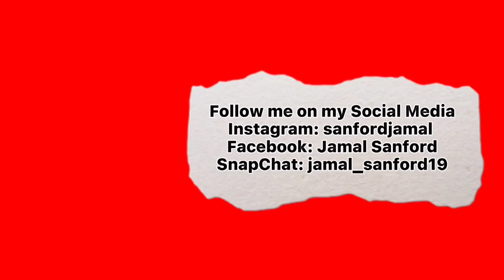Tasting Cauliflower (with Caribbean Jerk sauce) for first time| Vlog #2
Hey y'all, I pray you all have a amazing day. On this video, I'm eating Cauliflower (with Caribbean Jerk sauce) and Potatoes Wedges from Buffalo Wild Wings for first time. This is also my reaction as I eating it and after I got done eating. This video is short and wasn't planned to recorded. Thanks to my cousin Miya for this idea. Leave any questions that you have and I will be answering them on Q&A's video (coming soon). 1 and Part. Thanks for all the love and support. May God continue bless y'all.

"I will posted most of the contents on Friday (depend on my decisions which date due to First, How many contents that I filmed/editing before I post them on my channel and Second, I want let others get a chance to watch others contents on my channel first before releasing brand new contents.)"

Date of Recorded: October 3rd, 2021